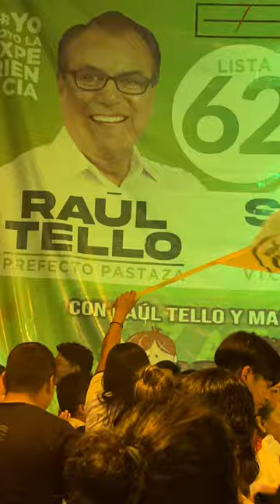CHICOS DEL BARIO en vivo Madre Tierra Puyo 2023